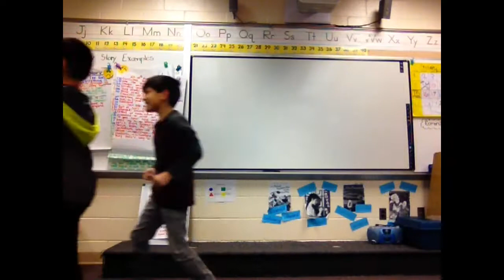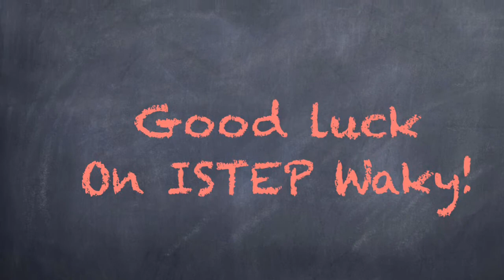Happy ISTEP Waky!